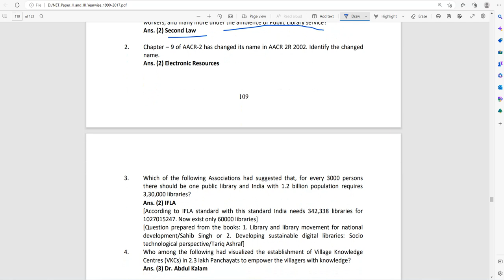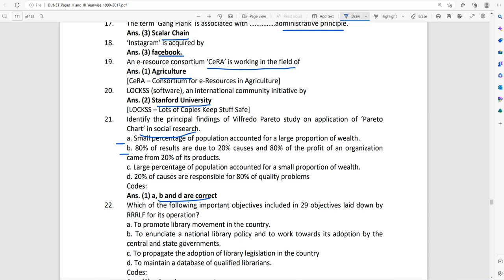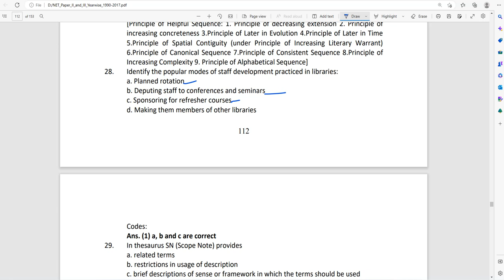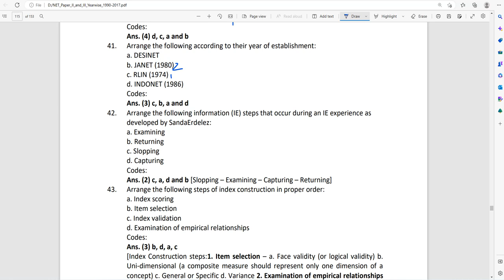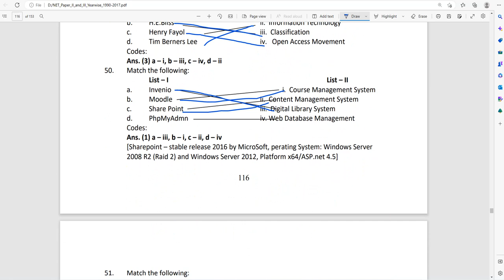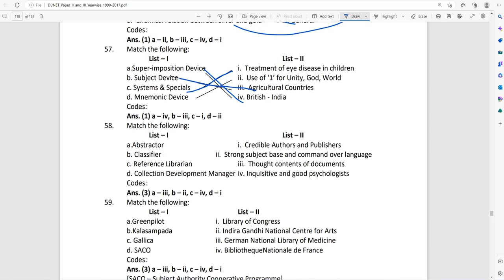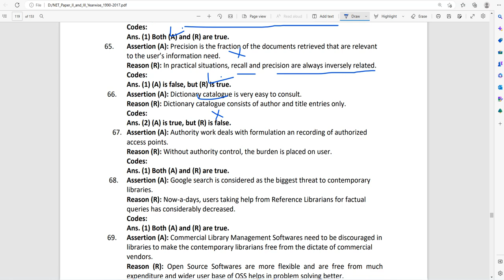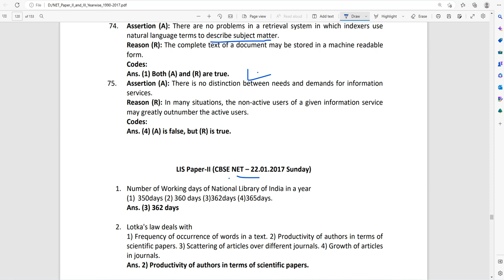UGC LIBRARY AND INFORMATION SCIENCE PAPER July 2016 Paper 3 MCQs in Library Science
UGC LIBRARY AND INFORMATION SCIENCE PAPER July 2016 Paper 3
MCQs in Library Science
Previous year library science paper